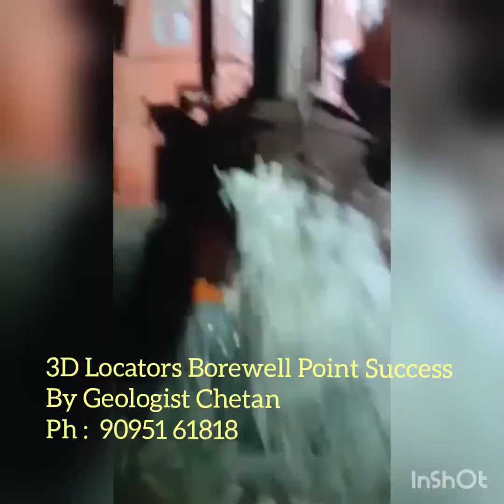Borewell Success by 3D Locators Hindustan Detectors Ph: +91-7092445322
Brand-3D Locators

Model-3DL 500
5 in 1 Technology

Origin- Designed in Italy

Product-Groundwater Detector

Technology-Longrange system+Geomagnetic sensing system + Geo-frequency system (resistivity)+3D presentation+ GPS+ Automatic Reporting.

Warranty-2 Years

Service center- Italy, India, phillipines.

Reporting- Depth, permiability factor, yield, wet or dry source, GPS coordinates, quantum, salinity ratio, 3D imaging.

High Accuracy Formations

95%^

Arkose, Breccia, Chert, Clay and Clay stone, Coal, Conglomerate, Dolomite, Evaporate, Graywacke, Ironstone, Limestone, Radiolarite, Sandstone, Shale, Travertine.

90%^

Slate, Schist, Phyllite Gneiss, Quartzite, Marble, Hornfels, Amphibolite,  Blue Schist, Green Schist, Eclogite, Granulite, Migmatite, Serpentinite, Lherzoloite, Skarn.

3 Stages of survey

1) Long range survey
Locating the groundwater borne area

2) Geomagnetic sensing survey
Pin pointing the target

3) Geo frequency survey
Calculation of ground resistance and auto generation of 3D imaging and reporting as per GPS coordinates.

Demonstration & Training
Complete field demonstration provided before the purchase of any 3d locators products
Charges- Free
Duration-2-3hours
Demonstration includes
Operation of equipment
Difference of results near  Drilled borewells.
Field calculation.
Topographical ananlysis.

For complete details

Thank you for your business! We look forward to working with you

Regards
Hindustan Detectors
Hosur Tamilnadu India
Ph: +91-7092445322